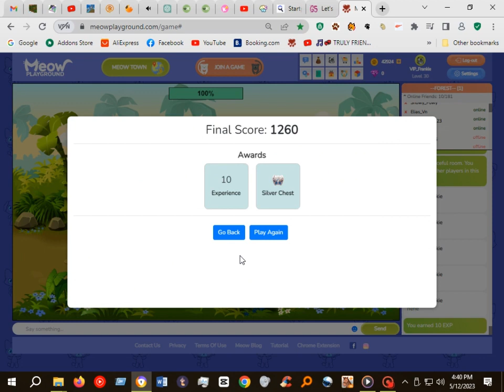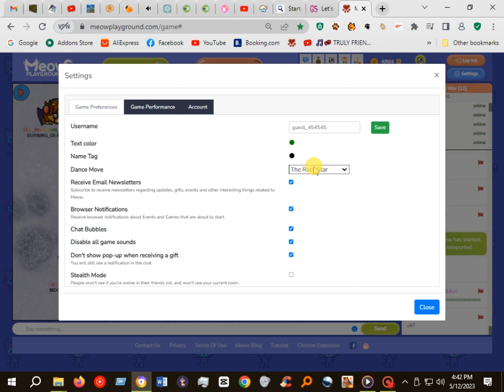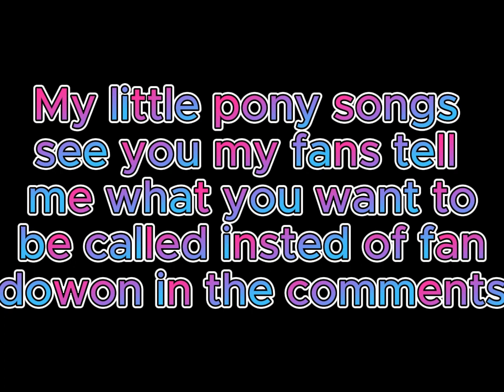fun time at the arcade and the snow box war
taytayPotter was there and sonwy_powy was there and more i forget lol